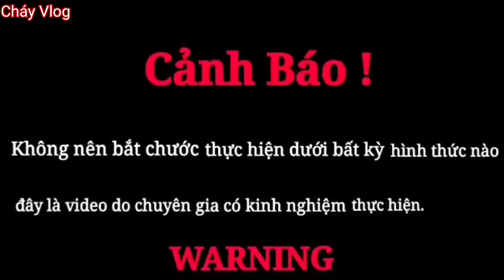Truy Tìm Cổ Vật|Bí Mật Rùng Rợn Sau Bức Tượng Vàng Đầu Rồng Bí Ẩn|Antiques Tracing|Thú Vui 3 Miền